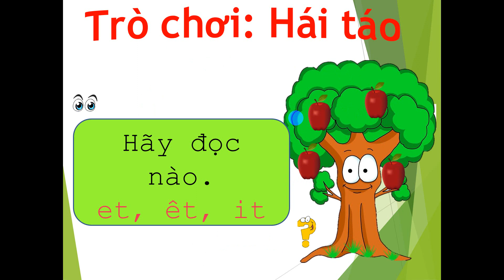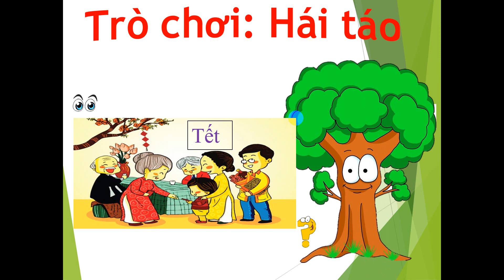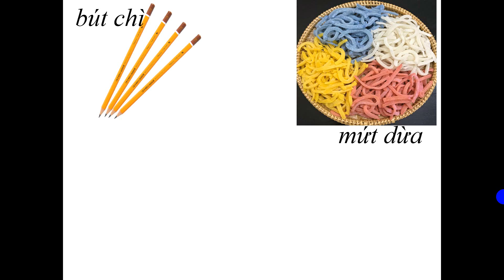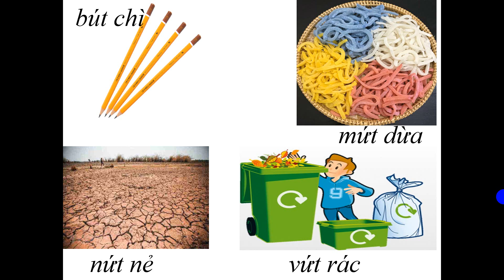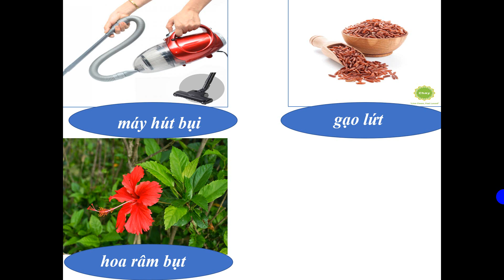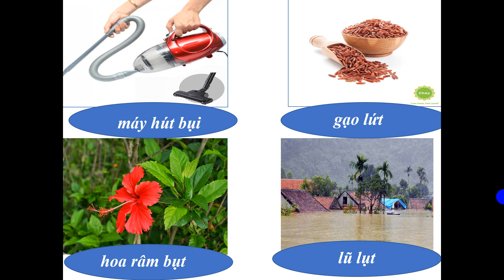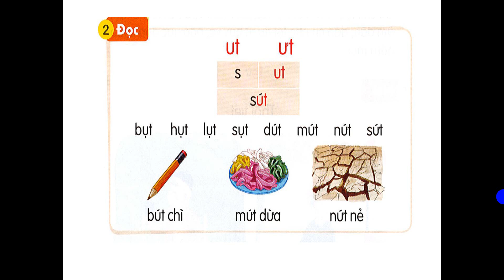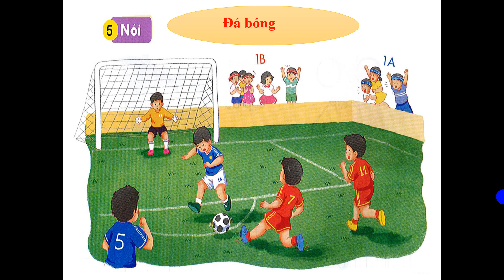Tiếng Việt 1(Bộ sách kết nối tri thức với cuộc sống) Bài 52: ut, ưt